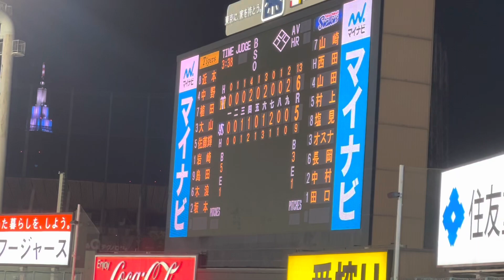ヤクルトスワローズ試合終了後の様子ヤクルトファンは応援してるよ（2023年5月24日）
スーパーサンクスもよろしくです。